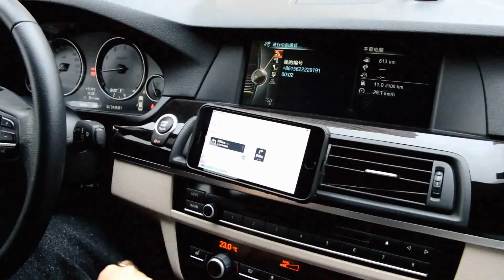3 in 1 robot combo case with magnet car holder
Made from Flying Communication Co., Ltd.